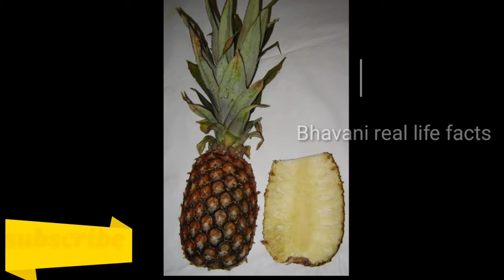అందరి చేత కన్నీరు పెట్టిస్తున్న ఏనుగు విషాద సంఘటన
How to sabja seeds cleaning
సబ్జ సబ్జా గింజల్నిి ఎలా క్లీన్👇